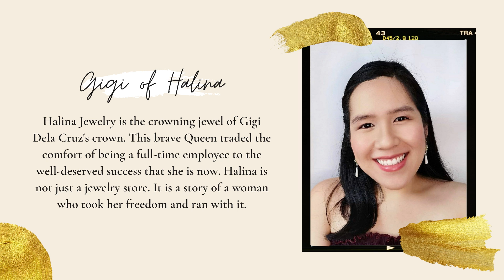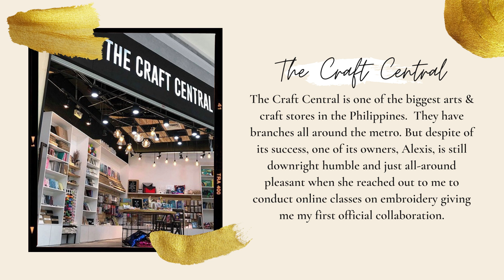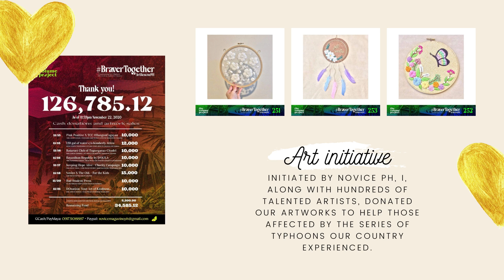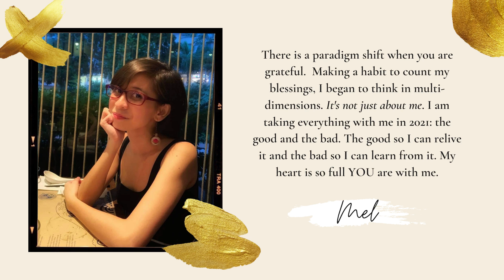TSC in 2020: Our best year yet! Collabs, partnerships and friendships!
I've been seeing these memes talking about 2020 like "WHAT THE FFFF WAS THAT?!" But then I also remember I see this meme almost EVERY YEAR. My point is I think every year is something for someone. It could be good. It could be bad. For me, it's a little bit more of the good.

Earlier this year, when the lock down restrictions took longer than expected, I was downright worried and anxious. I had my entire summer planned out from bazaars to workshops and I was really banking on that to set me up for the entire year. In my industry, we rely (at least used to) on bazaars and social gatherings to earn. To add fuel to the fire, I was also diagnosed with a disorder at the beginning of this year and was recommended to undergo therapy. So you could just imagine my horror when two of the things that I had going in my life were put to a halt because of the pandemic.

But I've got a solid support system! It's as strong as the Pyramids of Giza, as indestructible as a Nokia 3310 and as pure as my mama's love!

Thank you to these people for making my 2020 more than amazing!!

MY HYPE QUEENS
Gigi Dela Cruz, owner of Halina Jewelry

MY COLLABS
Kamilas 4am Art

MY DAY-ONES
Geela Garcia, Content contributor for Preen.ph

Check them out to support SMEs and artists!

Show me some love on the net!

TOOLS USED TO MAKE VIDEO: Canva Pro
Music from Canva: Let You Go (Daxten Remix) (Instrumental version)